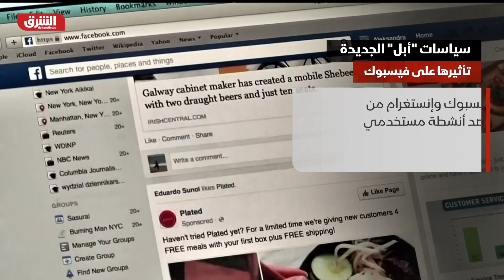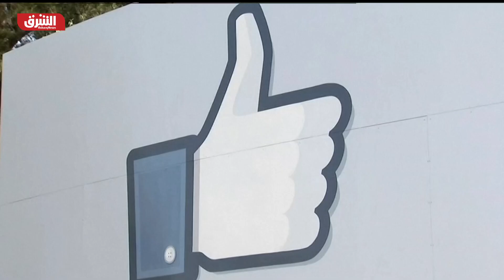فيسبوك يتجه لمقضاة آبل - ألوان الشرق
فيسبوك يستعد لإقامة دعوى قضائية جديدة تتهم أبل بالاحتكار. وفقاً لتقرير ذا إنفورميشن، فأن فيسبوك سيركز في دعواه القضائية الجديدة بتهمة الاحتكارفيما يخص متجرها للتطبيقات AppStore، والذي يرى فيسبوك أن قواعده الملزمة للتطبيقات المتواجدة عليه، لا تلتزم بها تطبيقات أبل نفسها.

مجلة إخبارية مرئية يضبط إيقاعها الألون التي يمثلها الأحمر في السياسة ثم تتنوع الألوان والمواضيع لتشمل ملفات اقتصادية واجتماعية ورياضية وتكنولوجية وعملية وصحية وفنية وثقافية.